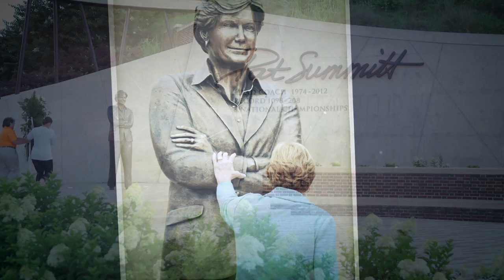ThanksPat | You Still Make Us Smile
On June 28, 2017--the one-year anniversary of the legendary Pat Summitt's passing--VFL Films released this video montage of Pat's infectious smile. The University of Tennessee family will forever cherish Pat's everlasting impact.